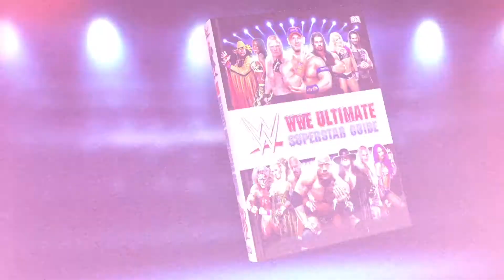John Cena Sr. Shoots on the Fabulous Moolah, Ultimate Warrior :: Wrestling Insiders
Meet Larry "The Axe" Hennig, "Cowboy" Bob Orton, Hardcore Holly & John Cena Sr. at WrestleCon!
Live in New Orleans, April 6th-8th part of WrestleMania weekend!
Can't be there?  Mail order is available!

360 Main St.

Save 34% on Jim Ross' autobiography "Slobberknocker"